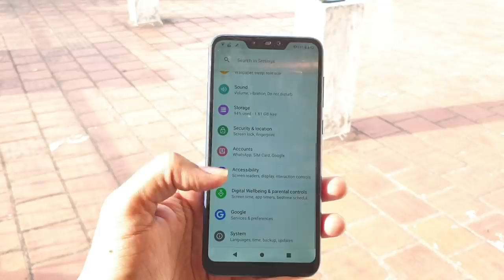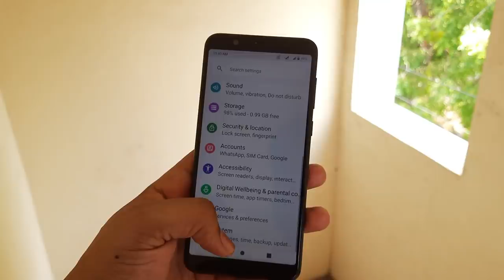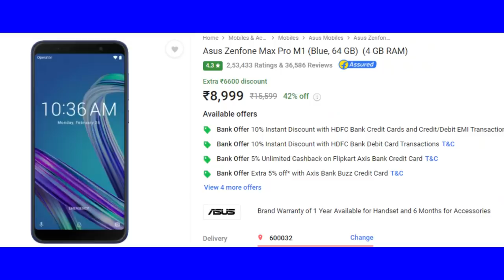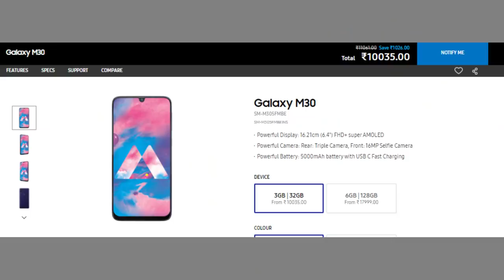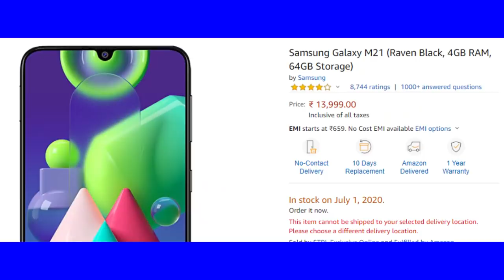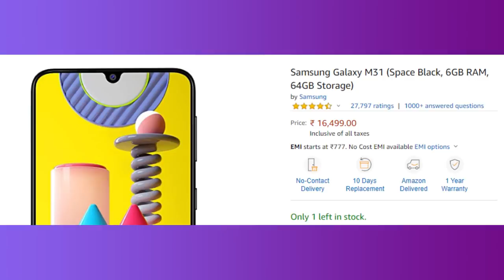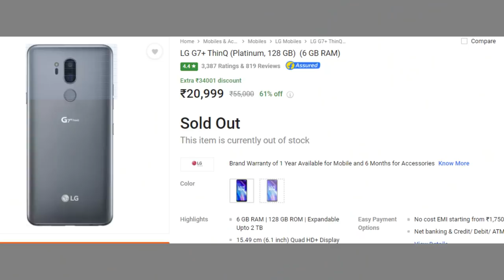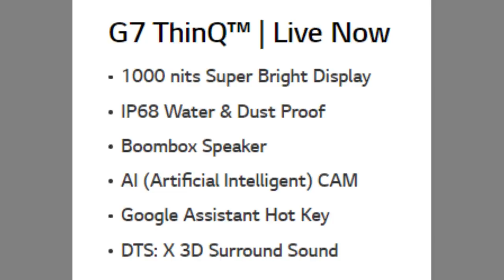TOP 10 NON CHINESE SMARTPHONES from 8000 to 20000 IN TAMIL | Best non chinese mobiles in tamil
TOP 10 NON CHINESE SMARTPHONES from 8000 to 20000 IN TAMIL

non chinese phones in india non chinese phones in india 2020 non chinese phones in india under 20000

NOKIA 4.2

Redmi note 9 pro ( black)

samsung M30

samsung M31

samsung A50s

samsung A51

samsung A71